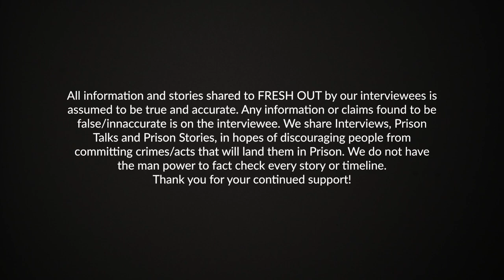Kicking Heroin in the Pen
From Life in a Maze, to an Amazing Life best describes De'Juan "DJ" Verrett. On February 6, 1990, DJ Verrett was arrested on drug charges at the age of 19 and sentenced to 20 years of imprisonment in some of America's most notorious federal prisons. From walking prison yards - to walking Red Carpets events - DJ has appeared on the Hit FX series Son's of Anarchy to NCIS-LA with LL Cool J, and even Disney's Wizards of Waverly starring Selena Gomez.

You can also find DJ's story in the New York Times best seller Moments of Clarity by Christopher Kennedy Lawford, published by Harper Collins Inc. DJ Verrett is currently working as a Clinical Supervisor in a detention facility, preparing the inmates to re-enter the community.